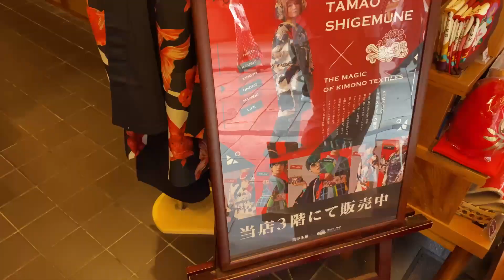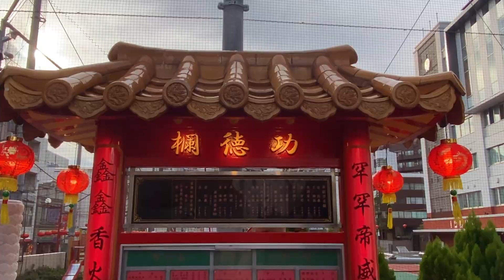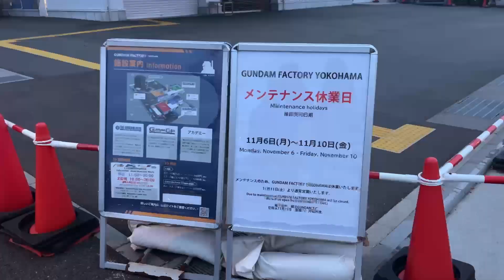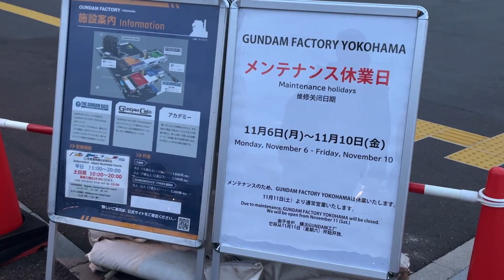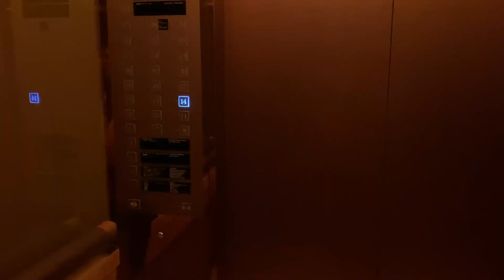♡ Últimos planes juntos 🏙️ 🍻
Desliza para ver mas